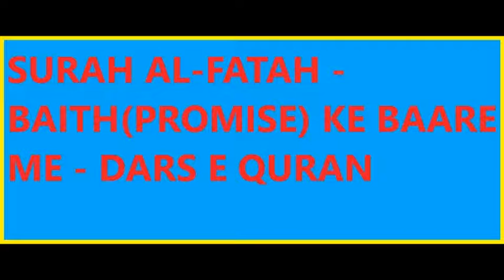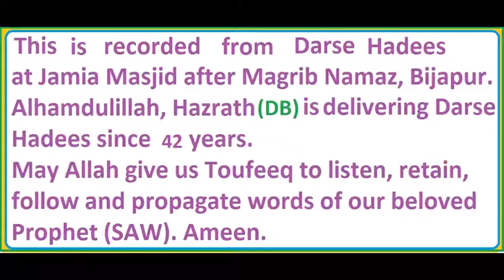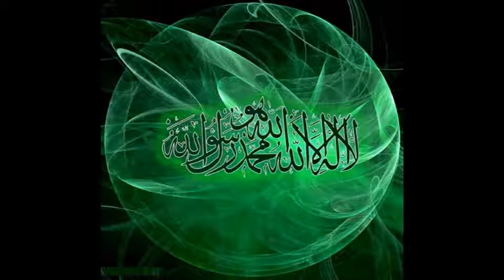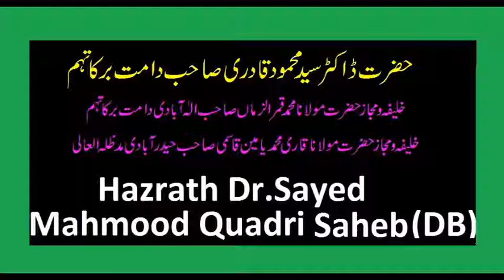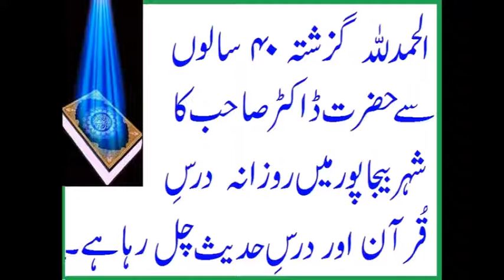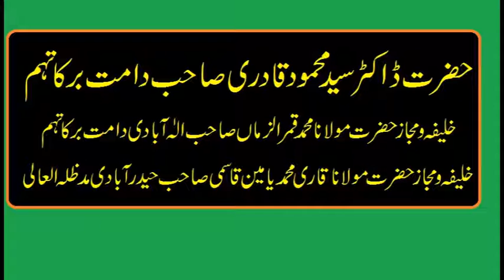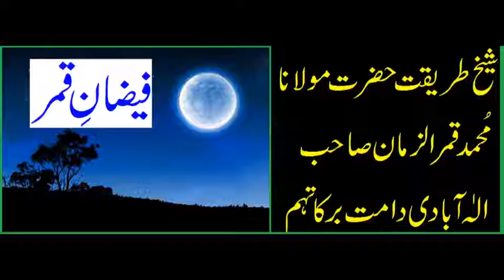SURAH AL-FATAH - BAITH(PROMISE) KE BAARE ME - DARS E QURAN